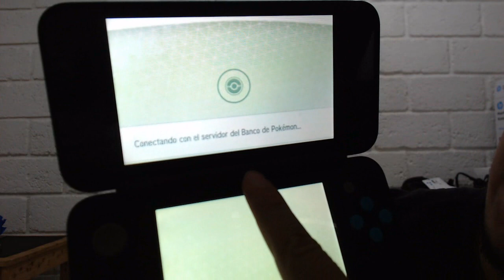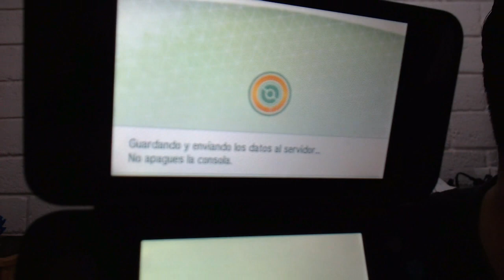Transferir de 4ta/5ta generación a Pokémon Home | PKSM